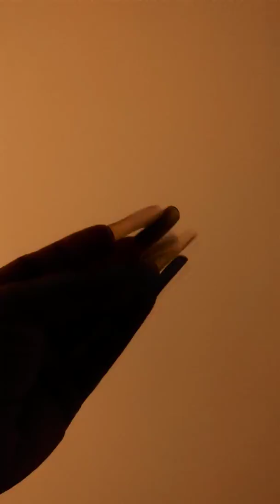Long nail rubbing